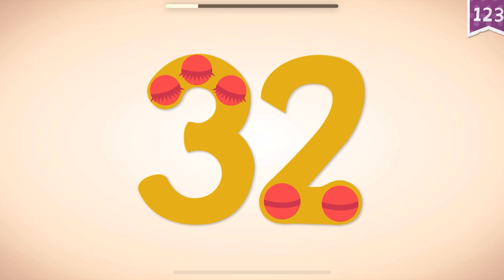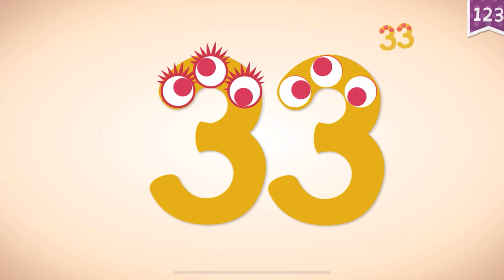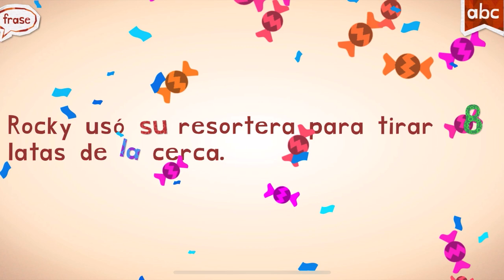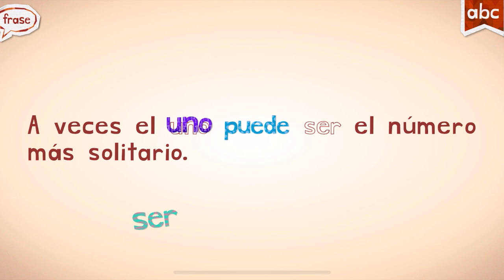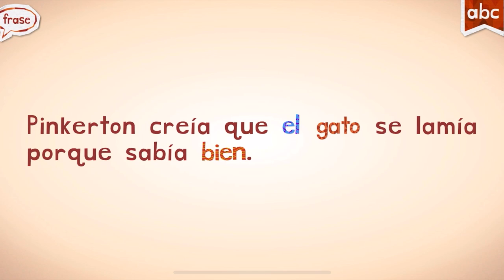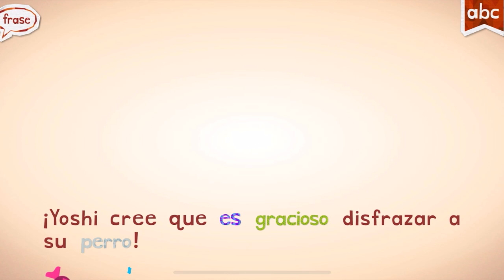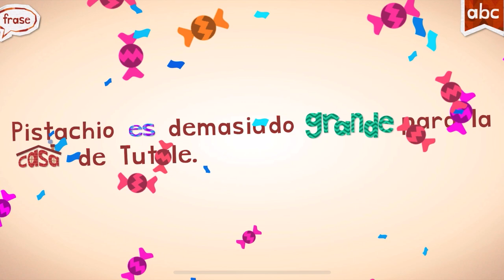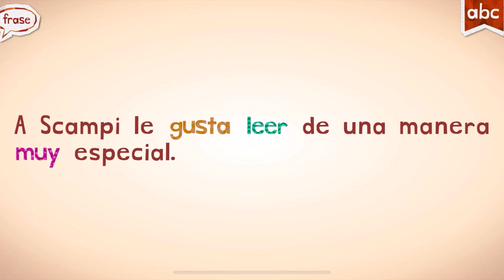endless learning academy